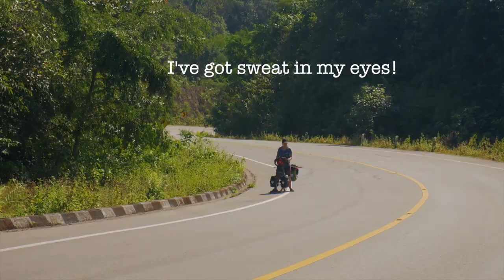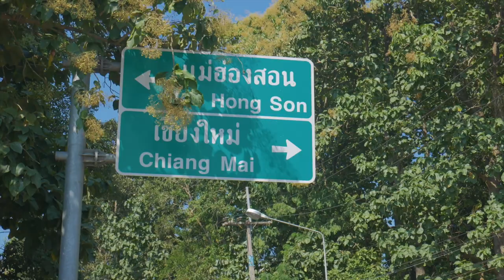Climbing to Mae Hong Son Province [Ep 31]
To get to the most remote area of Thailand, you need to climb a series of epic hills. Coupled with the blazing heat, these hills make for tough going.

Music in this episode:

You Have Done Well - They Dream By Day
British Indie 3 - Victor Olsson
When All Is Over - Sebastian Forslund
Victim - Bassio

We are Adam and Lucia and we are a British couple that have quit our jobs to cycle from Singapore to the UK. We spent 2 years saving for a deposit for a house and decided that life is to short to spend our hard earned money on bricks. Instead, we are planning to spend this money on a life-changing experience and came up with the idea of a long bike trip. We flew to Singapore from the UK and started our return journey by bike on the 9 September 2018, Adam’s 30th birthday.

We think the journey will take 2 years but who knows. We will be taking it a day at a time.

You can watch our most recent Episode: "The Best Cycle Touring Route in Thailand - Mae Hong Son Province "